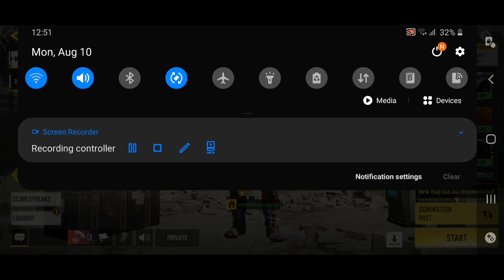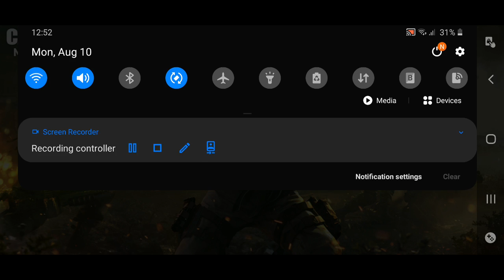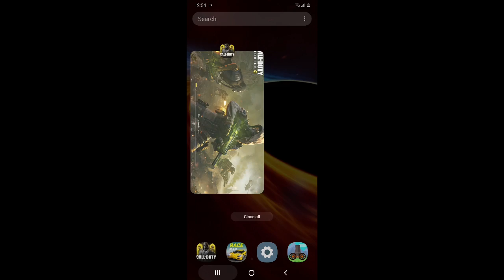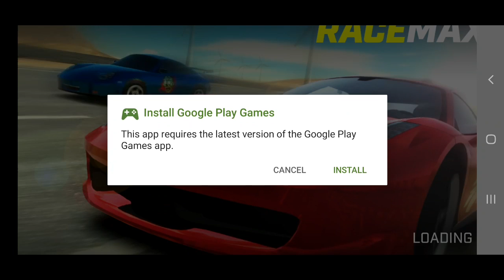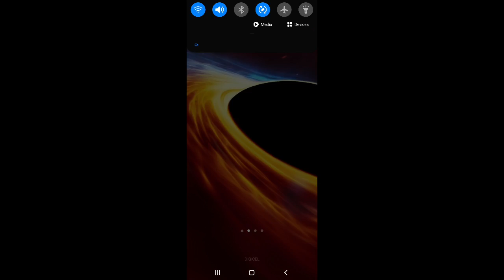mr feetI played race max,draw climer beacause call of duty was not working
Gdfhcnfnhfashaybhrhd